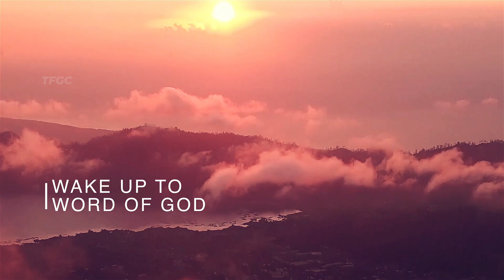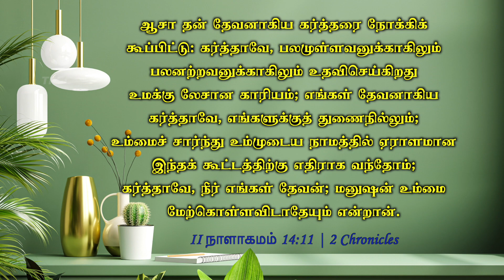லேசான காரியம் (30 March 2022) | Pastor A Pratapsingh - TFGC